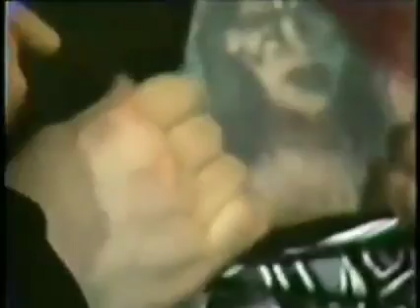DIME AND VINNE INTERVIEW "HEAVY SHIT"